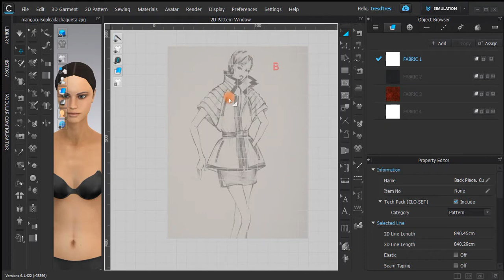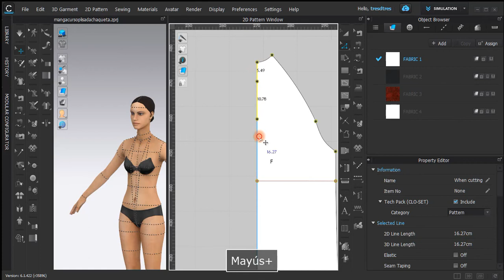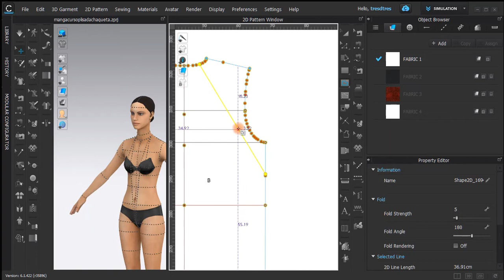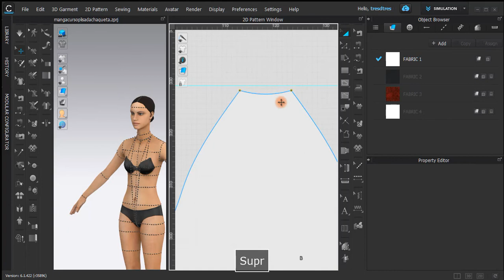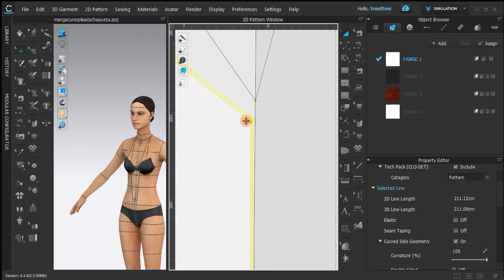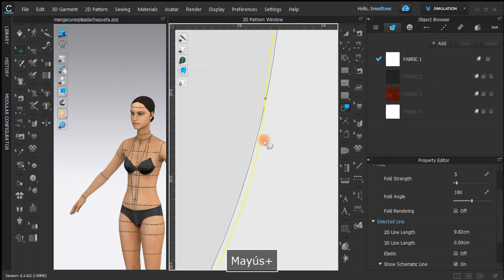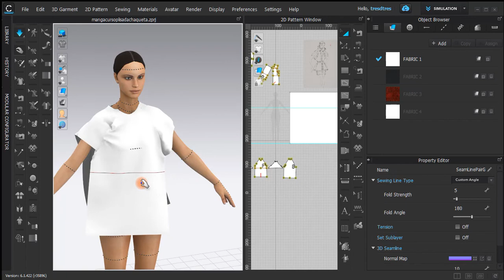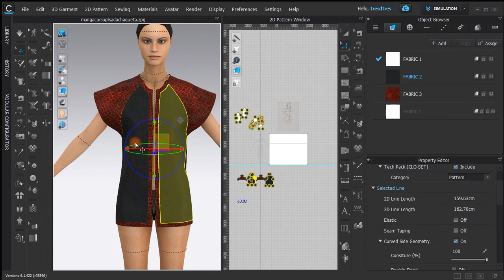Chaqueta manga raglan Clo3d video 1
Realización de chaqueta manga corta plisada raglan en clo3d, Utilizaremos una base para realizar el modelo y sobre esta se realizarán las modificaciones necesarias para realizar el diseño.
Presentación: 3 minutos
Archivos proyecto